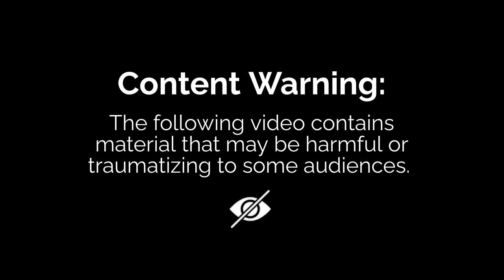The Mission | Kato Plays Beyond Two Souls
In this episode, a young Jodie sees two women from beyond the grave.. only moments after their death. After that we follow Jodie after she's sent on a mission from the CIA to assassinate a dangerous war lord, Gemaal Sheik Charrief. But despite all her power, she could've never forseen it would be her last..
Hi I'm Kato Deville, your humble host of this extraordinary tale. I do hope that you're enjoying yourself! In the meantime, feel free to get lost in the story with us.. because as you know.. sometimes lost is the best place to be!